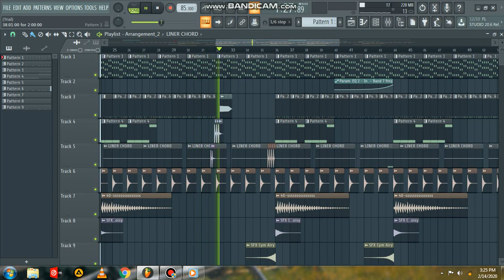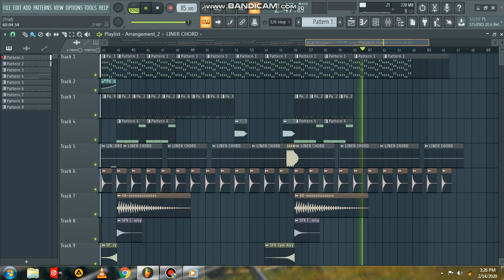ISS JATT RECREATED IN FL STUDIO MUSIC-HIMANSHU RAI